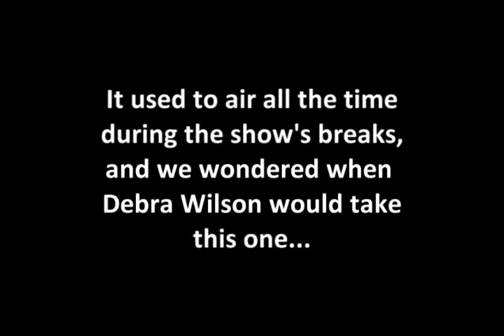Mad TV - Miss Cleo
The real thing, then the Mad TV sketch...